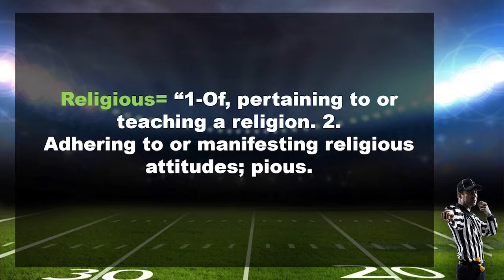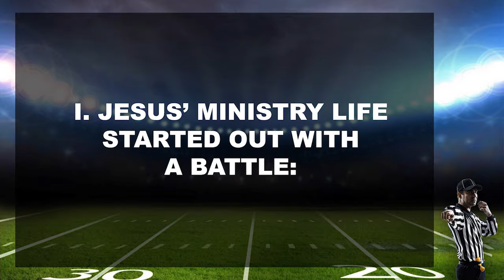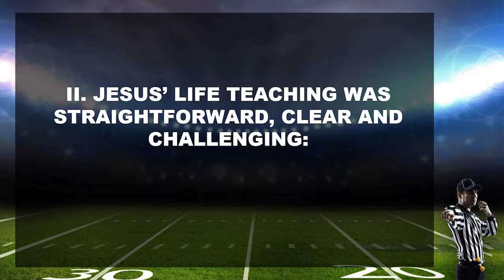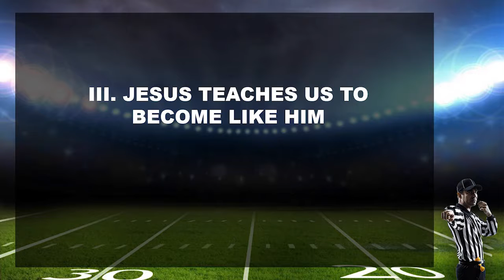HOW DO I FOLLOW JESUS AT WORK WITHOUT BEING RELIGIOUS?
I’m looking forward to this since I’m not very religious and don’t like religion very much.  See you at FORGE as we talk about earthly spirituality!